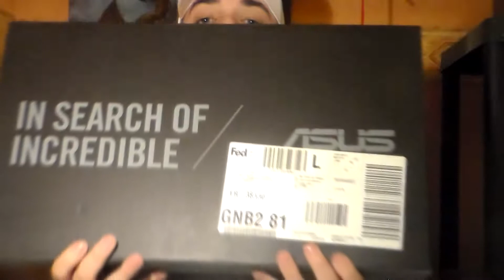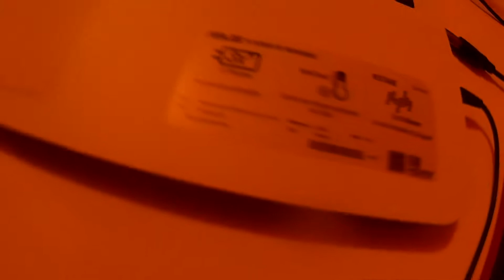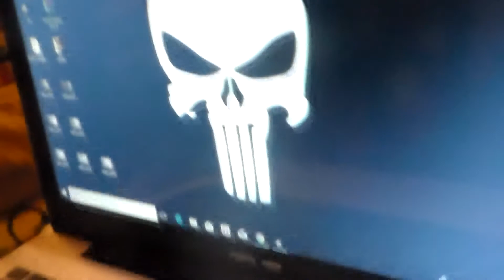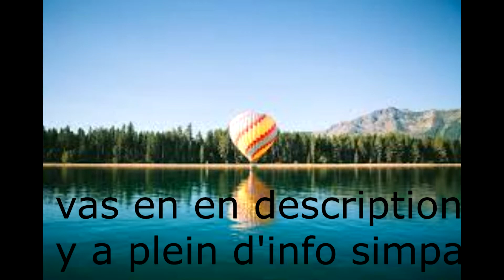[UNBOXING] J'ouvre mon nouveau pc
Hey donc bonjour a toutes et a tous aujourd'hui on se retrouve pour mon tous premier unboxing.